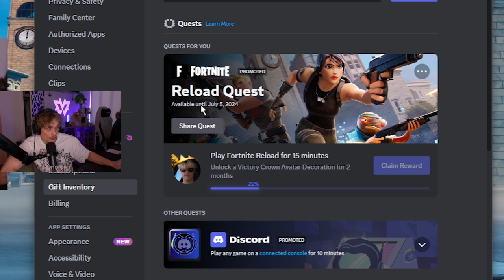FORTNITE RELOAD has *SECRETS*?!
Use code "STEWS" in the item shop!